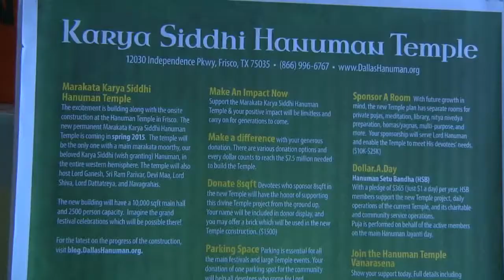Kuchipudi Kalakshetra - Hanumad Vaibhavam Dance Ballet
Presented on April 26th, 2015.   Choreographed by Padma Sonti